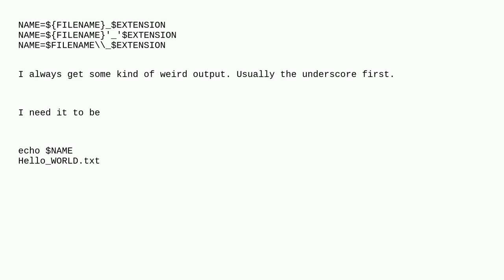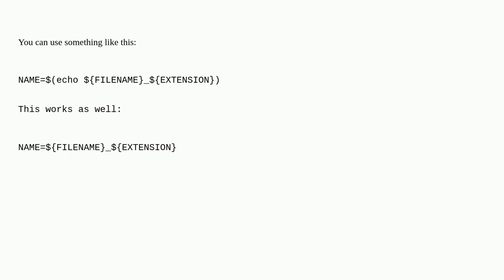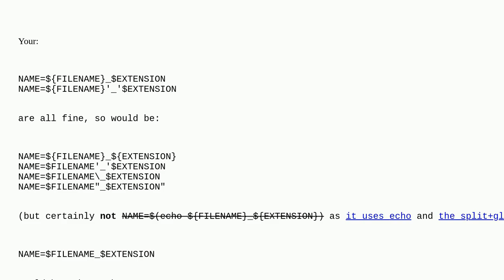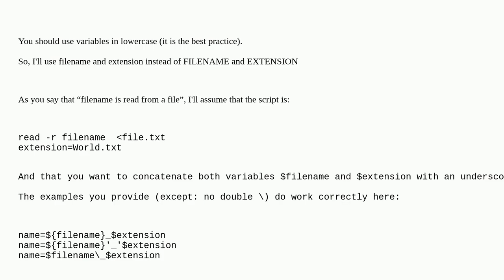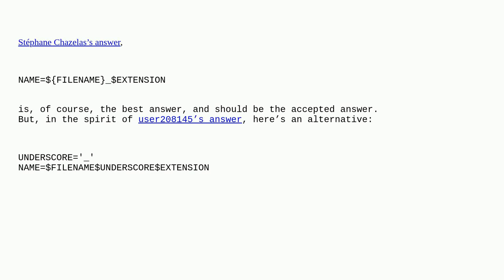Unix: Concatenating two variables with an underscore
Concatenating two variables with an underscore

A special thanks goes out to the awesome community

  shell-script bash